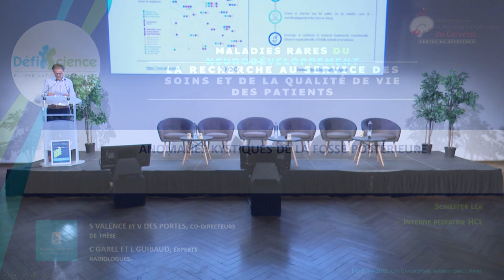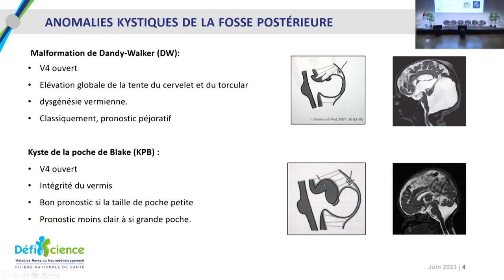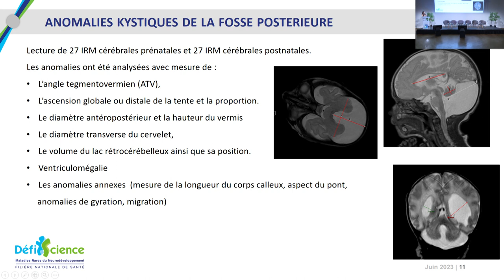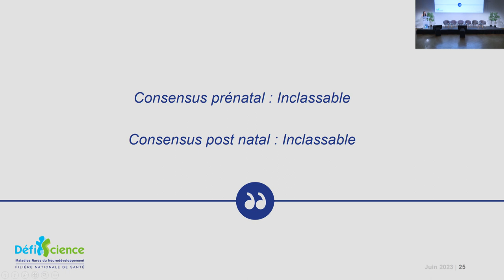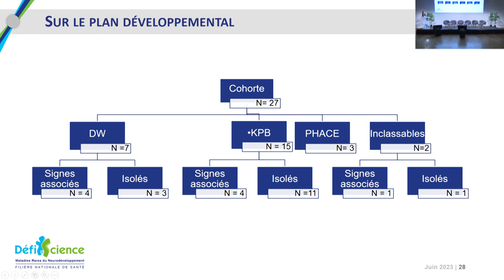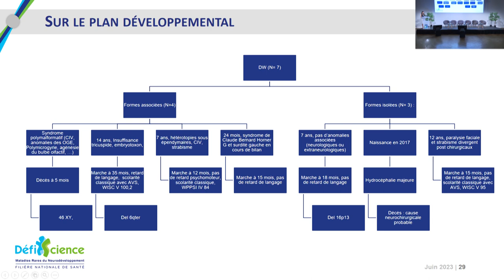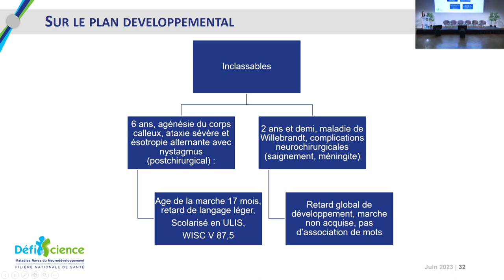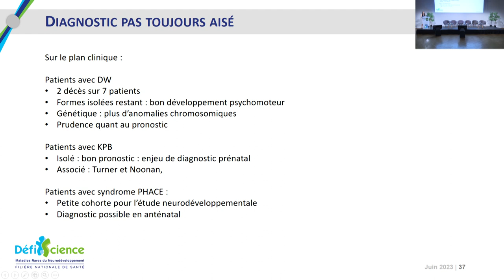"Anomalies kystiques de la fosse postérieure" - Journées Recherche DéfiScience 2023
Thème 04 - Imagerie Cérébrale
Intervention L - Léa Scheiffer, "Anomalies kystiques de la fosse postérieure"